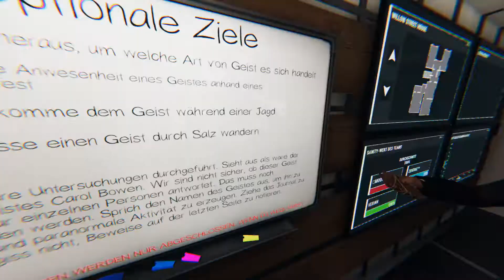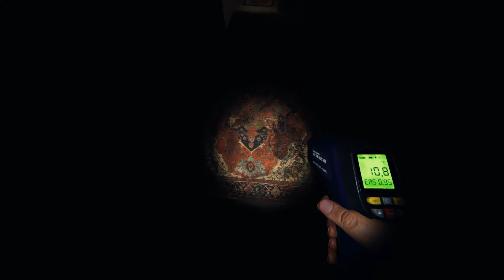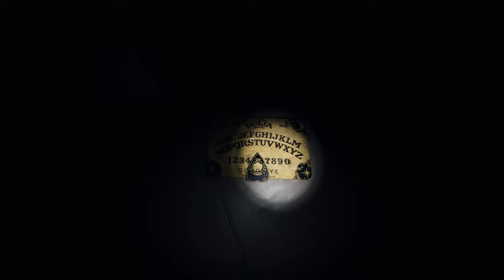Phasmophobia - Das Rätsel des Bordes - #101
◘▬▬—Informationen—▬▬◘

Mitspieler:
MooN
Zentriz
iExIaN